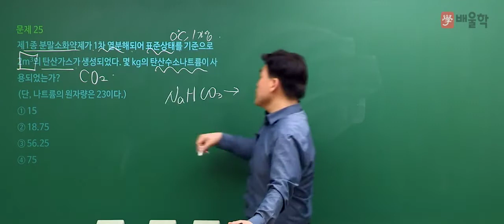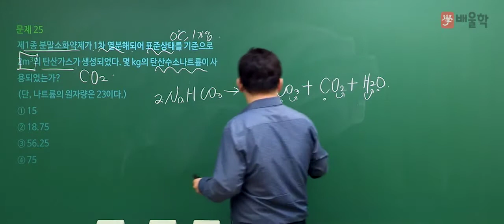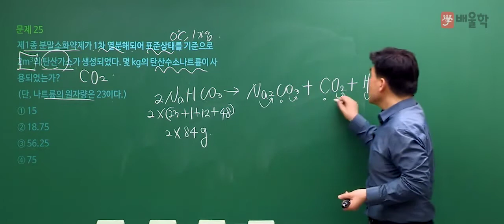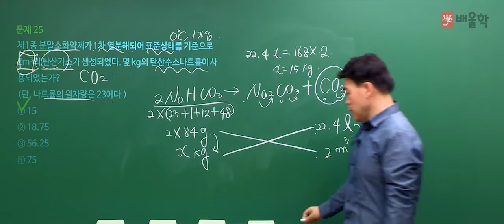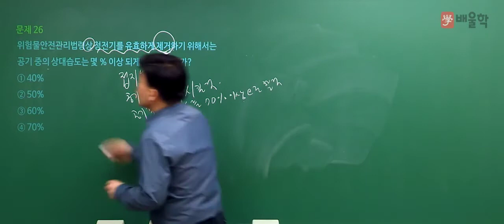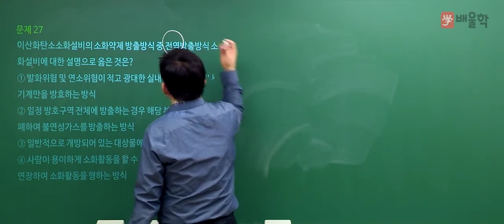[위험물산업기사] 2019년 1회 필기 기출 풀이 2과목 화재예방 및 소화방법2 - 여승훈 교수님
[위험물산업기사] 2019년 1회 필기 기출 풀이 2과목 화재예방 및 소화방법 - 여승훈 교수님

2019년 1회 위험물산업기사 필기 2과목. 화재예방 및 소화방법 기출문제 해설 강의!

15년 강의 노하우 여승훈 교수님의 정확하고 명쾌한 해설을 통해

- 위험물산업기사, 위험물산업기사실기, 위험물산업기사필기, 위험물산업기사시험일정, 위험물산업기사응시자격, 위험물산업기사기출문제, 위험물산업기사시험시간, 위험물산업기사가답안, 위험물산업기사난이도, 위험물산업기사기출, 위험물산업기사일정, 위험물산업기사실기시험문제, 위험물산업기사실기책, 위험물산업기사책, 위험물산업기사과년도, 위험물산업기사인강, 위험물산업기사시험, 위험물산업기사요약, 위험물산업기사문제, 위험물산업기사일반화학, 위험물산업기사독학, 위험물산업기사자격증, 위험물산업기사교재, 위험물산업기사필기책, 위험물산업기사과년도문제해설, 위험물산업기사후기, 위험물산업기사책추천, 위험물산업기사실기교재, 위험물산업기사공부기간, 위험물산업기사필기과년도, 위험물산업기사강의, 위험물산업기사동영상, 위험물산업기사인강추천, 위험물산업기사실기인강, 위험물산업기사무료강의, 위험물산업기사필기공부, 위험물산업기사전망, 위험물산업기사필기실기, 위험물산업기사공부, 위험물산업기사필기요점정리, 위험물취급산업기사, 위험물산업기사인터넷강의, 위험물산업기사동영상강의, 위험물산업기사필기인강, 위험물산업기사추천, 위험물산업기사필기교재, 위험물산업기사실기접수, 위험물산업기사무료인강, 위험물산업기사실기동영상, 위험물산업기사실기최근기출문제, 위험물산업기사필기강의, 위험물산업기사실기문제집